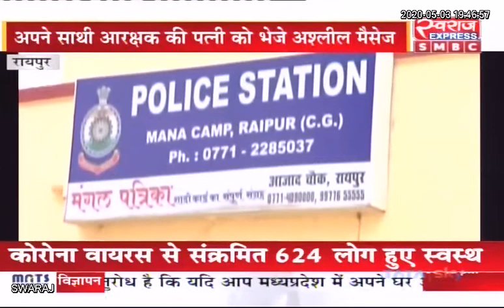RAIPUR NEWS: अश्लील मैसेज भेजने वाला आरक्षक गिरफ्तार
Raipur Police Chhattisgarh Police छत्तीसगढ़ पुलिस